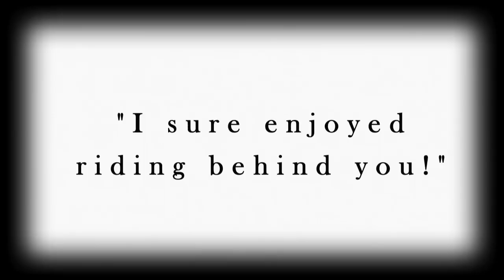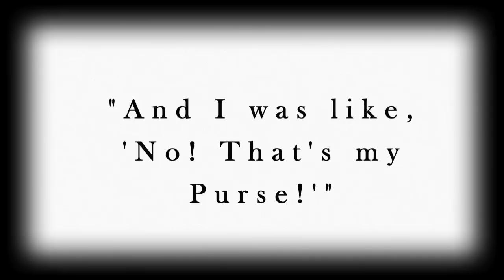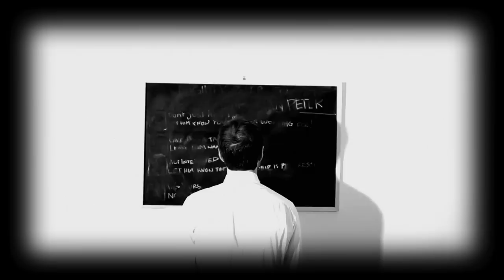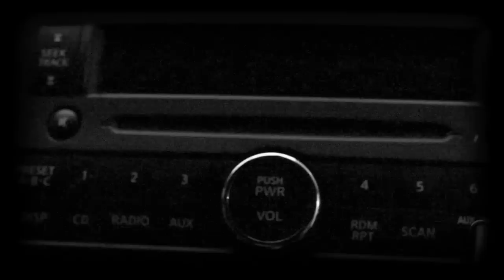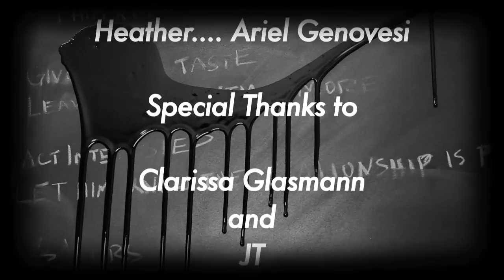Nightly Dates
Meet Peter and Heather. Heather is a sweet girl, however she is on a horrific date with Peter. Peter is a bit of a creeper. Something about him attracts Heather, though. Will Peter be able to get the girl of his dreams, or will the relationship fall dead?